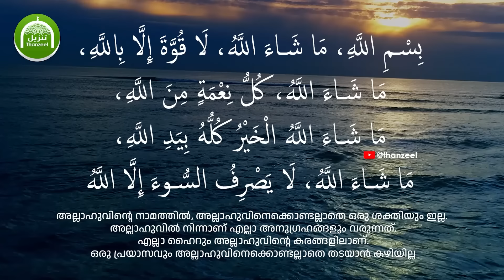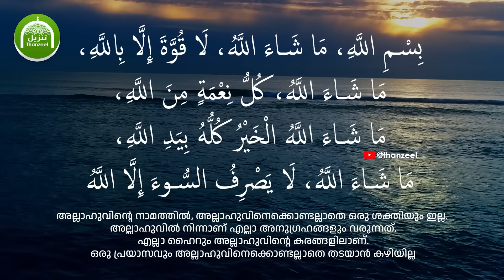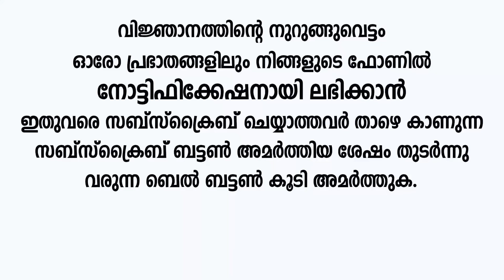മുഖത്തിന്റെ രൂപം മാറ്റുന്ന ഒരിക്കലും ചിരിക്കാന്‍ പാടില്ലാത്ത സ്ഥലങ്ങളും പുണ്യം കിട്ടുന്ന ചിരികളും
ഈ 7 സ്ഥലങ്ങളില്‍ ചിരിച്ചാല്‍ നമ്മുടെ മുഖത്തിന്റെ ഷേപ്പ് തന്നെ മാറിപ്പോകും

മുഖത്തിന്റെ രൂപം മാറ്റുന്ന ഒരിക്കലും ചിരിക്കാന്‍ പാടില്ലാത്ത സമയങ്ങളും പുണ്യം കിട്ടുന്ന ചിരികളും

അന്‍വാറേ_ഫജ്റ്